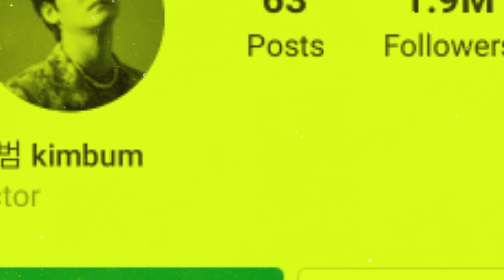𝐊𝐢𝐦 𝐁𝐮𝐦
In 2014, Kim was cast in his first Chinese television drama V Love, also known as the Chinese version of Gossip Girls.[18] Kim subsequently starred in two Chinese films; romantic comedy Lovers & Movies and suspense film The Beloved.

On January 7, 2010, Park debuted as a member of South Korean boy band ZE:A. In addition to ZE:A's regular promotional activities, he participated in variety shows and had bit parts in several dramas. In 2011, Park began his theatrical career as a cast member alongside Super Junior's Ryeowook in the musical Temptation of Wolves.

He began his acting career in 2012, starring in SBS' special drama I Remember You. The same year, he starred in SBS' Dummy Mommy, where he played a vocalist of an indie band.

©️If anyone has an issue with the picture/s, please get in contact with us, There we can discuss, if you want me to mention you . It is difficult the credit all pictures because I have most of the photos from websites & Pinterest without any credit.

©All Clips and Photos Credit